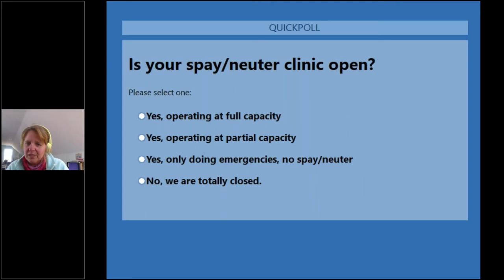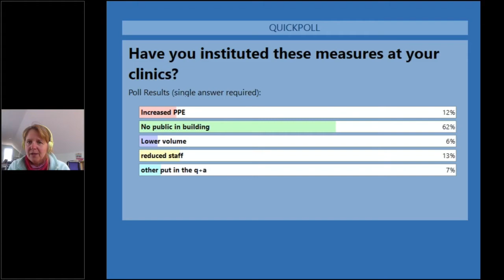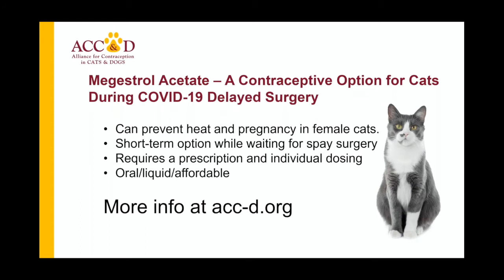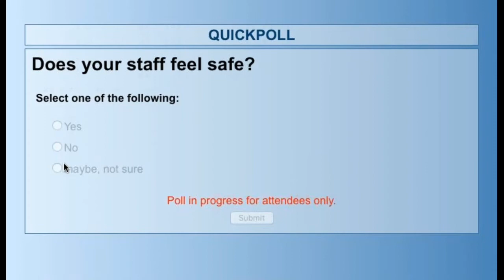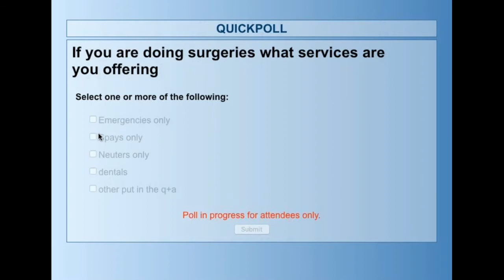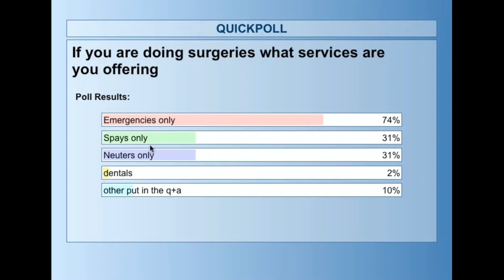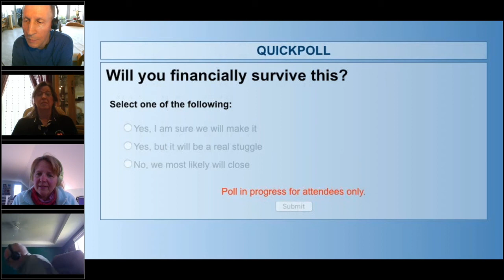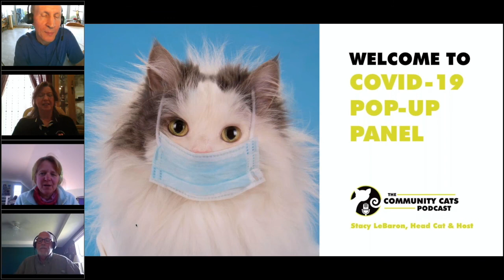CCP COVID-19 Pop Up Panel for April 20, 2020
Jane Guillaume or People for Animals, Inc., Bryan Kortis of Neighborhood Cats, Bob Weedon of TLC PetSnip, and Kathi Daniels of Spay Illinois join Stacy LeBaron to share best practices for sheltering, TNR programs and clinics, and on how their organizations are handling coronavirus.